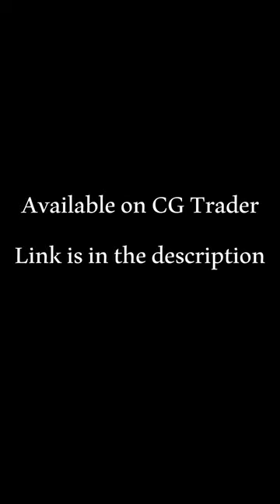Pendulum Clock - Blender Animation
This video is a demonstration of the Pendulum Clock model available in Cg Trader. It was modelled in Blender and textured in Substance Painter.